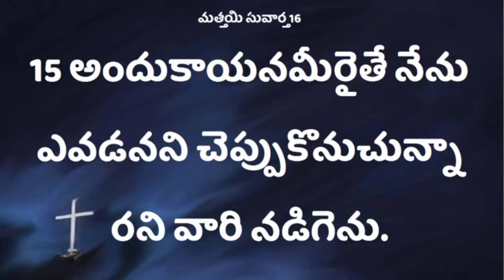నీ దృష్టిలో యేసుక్రీస్తు ఎవరు ? అద్భుత ప్రసంగం | సిస్టర్ దీప్తి గారు | Deevena sandesalu